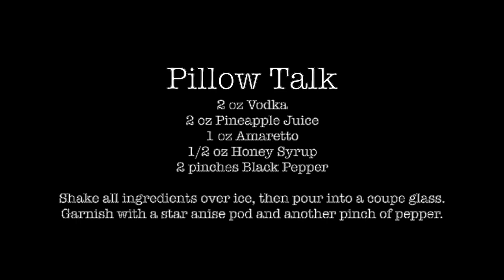28 - Happy Thursday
It's Valentine's Day, and we're giving you a sweet treat with a touch of heat, just the way you like it. Check out this We May'd It original, the Pillow Talk cocktail!

Pillow Talk
2 oz Vodka
2 oz Pineapple Juice
1 oz Amaretto
1/2 oz Honey Syrup
2 pinches Black Pepper

Shake all ingredients over ice, then pour into a coupe glass. Garnish with a star anise pod and another pinch of black pepper.

If you liked this drink, make sure to like the video. If you made changes, tell us about them in the comments. If you have a favorite drink you want us to make, be sure to let us know!